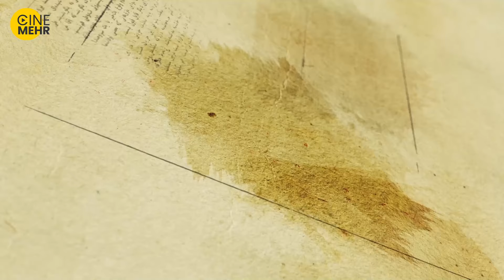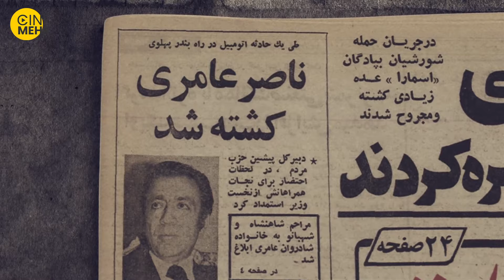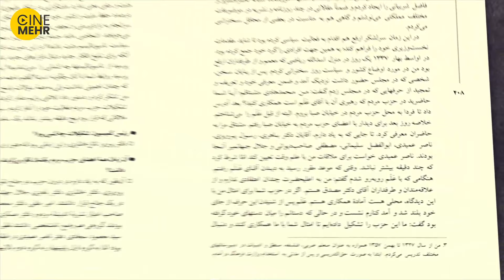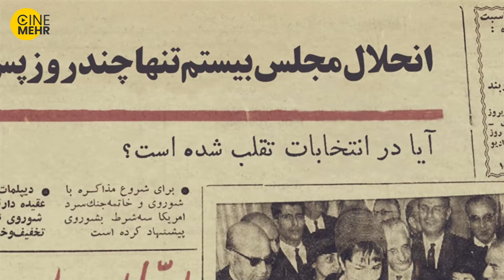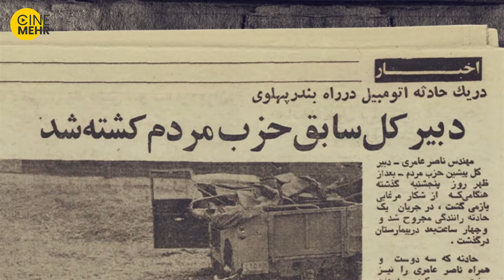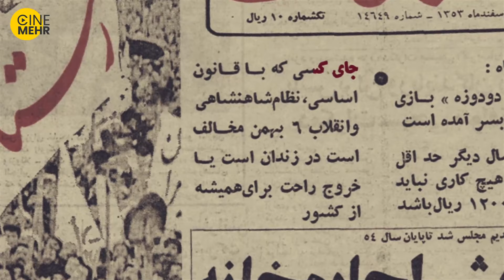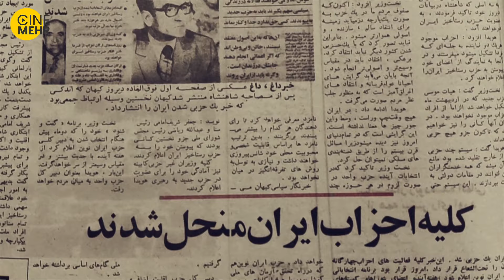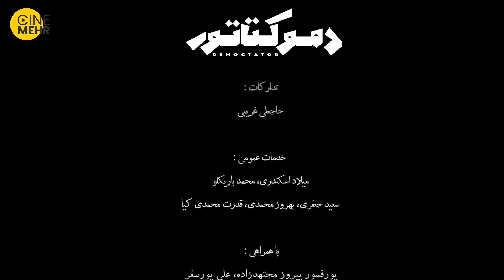مستند ایرانی دموکتاتور - Democtator Iranian Documentary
به جرئت می توان گفت مستند دموکتاتور سعی دارد هم حقیقت را کشف کند و هم برای امروز تذکری بدهد تا مسیر دیروز دوباره تکرار نشود.
مستند «دموکتاتور»، به بررسی حزب رستاخیز ایران، یکی از جنجالی‌ترین و پرحاشیه‌ترین احزاب سیاسی ایران قبل از انقلاب در دوره پهلوی دوم می‌پردازد.

چون هسته مرکزی مستند دموکتاتور را احزاب تشکیل می‌دادند، ناخودآگاه ما را به این سمت برد تا بتوانیم با پرداختن به حزب رستاخیز ایران، دموکراسی پهلوی دوم را بررسی کنیم

این کارگردان مطرح کرد: مستندهای تاریخی همیشه مشکل مصاحبه دارند چراکه در ایران به تجربه من، رجال سیاسی سخت مصاحبه می‌کنند و حتی حاضر نیستند جلوی دوربین بیایند مخصوصاً اگر موضوع حساس و پرحاشیه باشد. بالاخره بعد از مشورت‌های فراوان تصمیم گرفتیم از هر طیف یک نماینده در فیلم داشته باشیم تا توازن در مصاحبه‌ها حفظ شود و حتی حرف کسی را به شخصه سانسور نکردم تا هیچ مصاحبه شونده‌ای بعدها نگوید حرف‌های مرا سانسور کردید. مسأله دیگری که در کار گریبان تیم ما را گرفت پیدا کردن آرشیوی مربوط به قبل از انقلاب بود؛ مسئله‌ای که مستندسازان تاریخی و سیاسی همیشه با آن رو به رو هستند و با زحمات فراوانی به آن دست می‌یابند، مستند «دموکتاتور» هم از این قاعده مستثنی نبود.

عوامل فیلم مستند ایرانی دموکتاتور:

کارگردان و نویسنده :محمدحسین محمدی واله

تهیه شده در:

مرکز مستند سازی سیر فیلم
سایر اطلاعات فیلم مستند دموکتاتور
مدت زمان: 49 دقیقه
کشور: ایران
زبان: فارسی